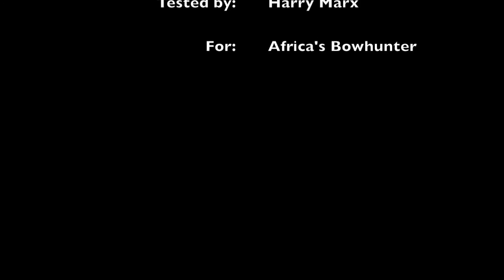Hoyt Defiant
Harry Marx discusses the Hoyt Defiant after testing the bow for Africa's Bowhunter magazine.